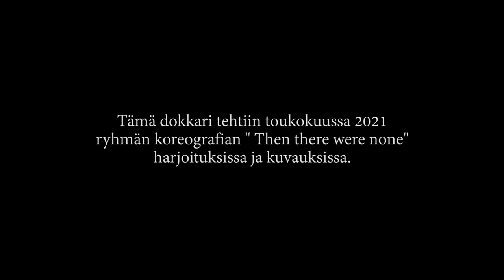DROPLET-dokkari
Droplet on Gradian tanssin perusopetuksen produktioryhmä. Ryhmän ohjaajana toimii tassinopettaja Elina Wuethrich.

Tämä dokkari tehtiin toukokuussa 2021 ryhmän koreografian "Then There Were None" harjoituksissa ja kuvauksissa osana Gradian Media-alan Dokumentaarinen tuotanto -tutkinnon osan opetusta.

Kuvausryhmä: Jasmin Lahtinen, Susan Lahtinen, Oona Kauranen, Viivi Tammelin, Karen Nyyssönen, Alexandra Liponen.

Ohjaavat opettajat: Toni Essel ja Mikko Niemelä